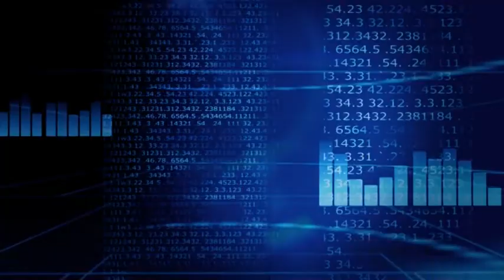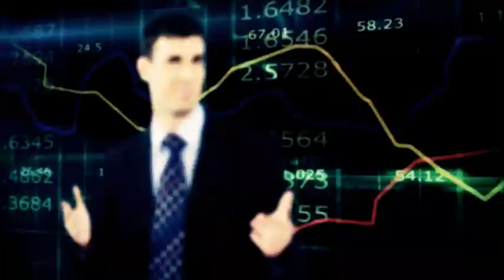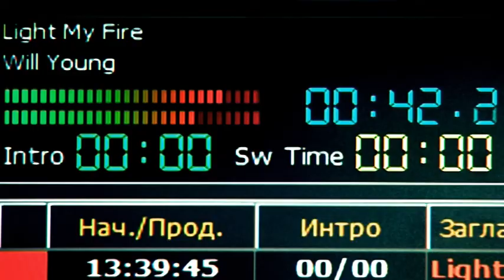Bulgaria On Air Media Group video presentation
motion graphics by Hristo Boyadzhiev, Tihomir Russanov and Plamen Marinov
additional motion graphics by Hristo Boyadzhiev
postproduction by Hristo Boyadzhiev